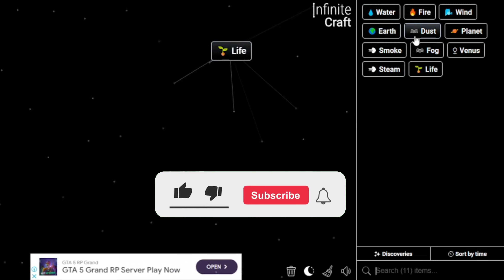How to Get Skeleton in Infinite Craft | Make Skeleton in Infinite Craft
📜 Featured Infinite Craft Recipes:

Skeleton ,
Zombie ,
Mummy ,
Human ,
Life ,